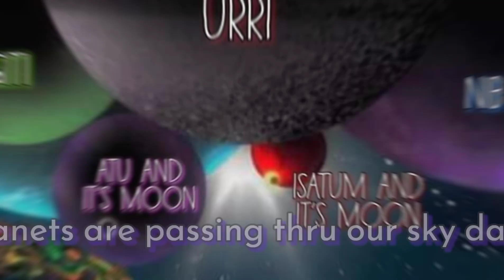Atu's moon & Isatum' in front of Napisiti' 💜❤💚 Tulsa, OK USA - May 2021 💕🤗